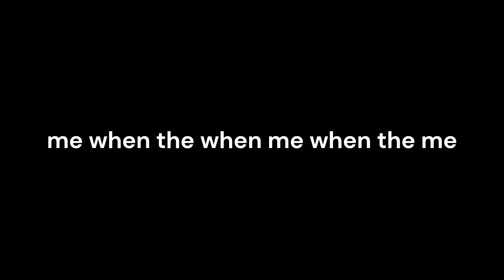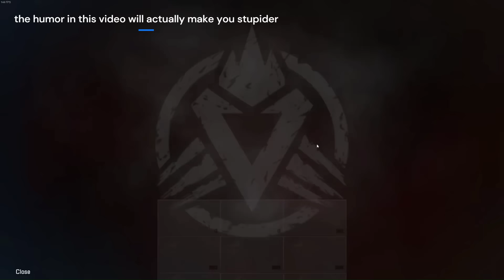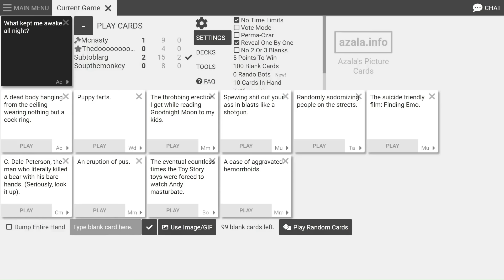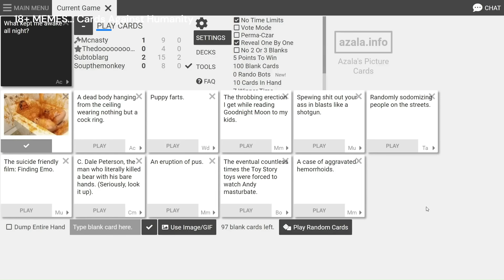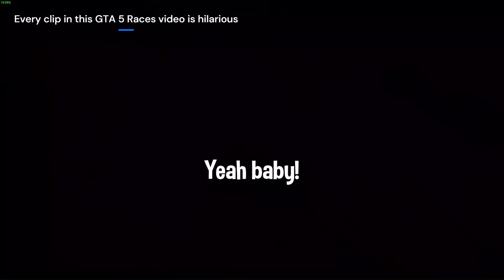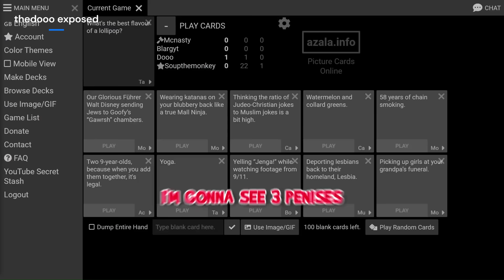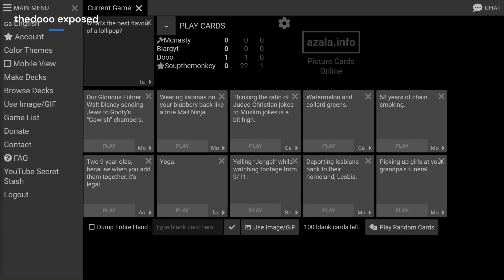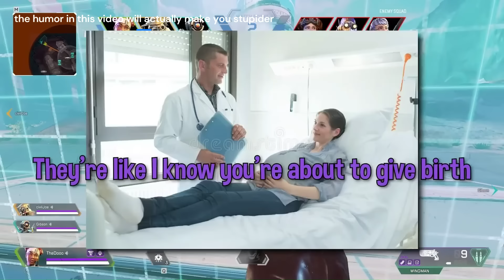GOONS ME WHEN MOMENTS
when the